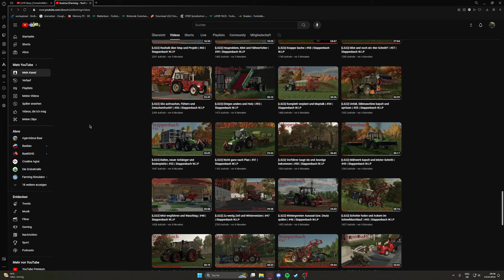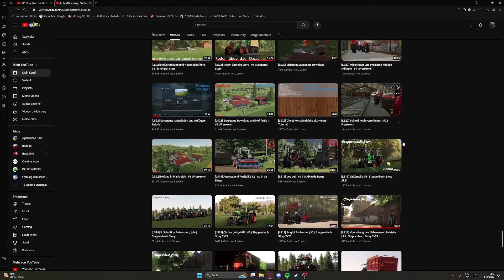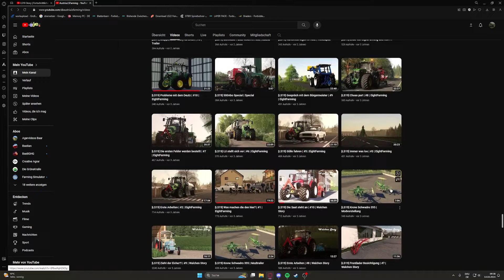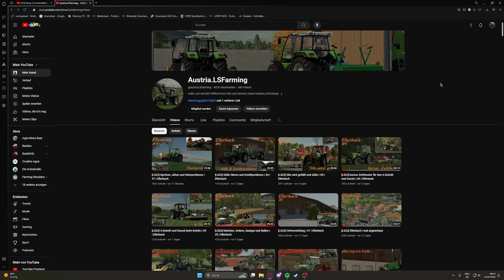[LS22] Projektende / Neuanfang | Ellerbach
Info
Das eingeblendete Datum stellt das Story Datum dar... da wir in der Story nach realen Monatstagen gehen.
-Wenn euch der ganze Kanal gefällt lasst auch gerne ein Abo da!
*Werbung

Meine Links:

-Mein Instagram: austria.lsfarming

Aufnahmeprogramm:
 -OBS Studio

Schnittprogramm:
 -Wondershare Filmora 13